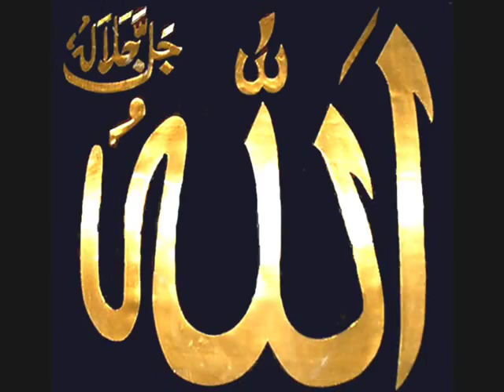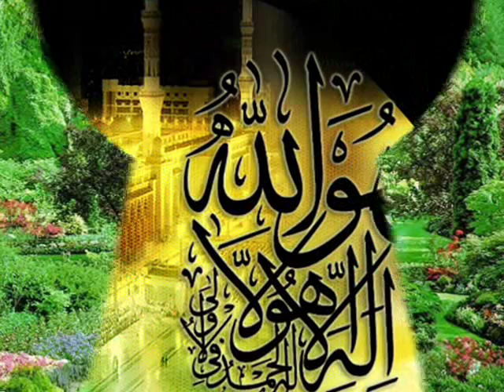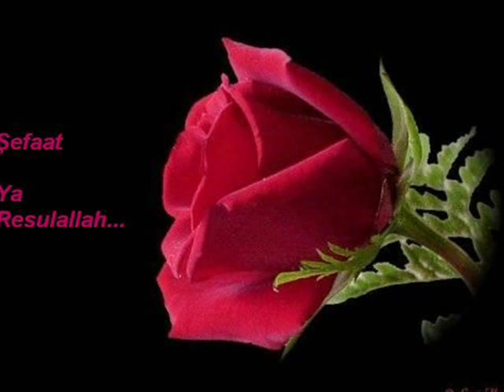Hasan DurSun - Tane Tane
iki Melek Hep Saginda Solunda YazaLar Amelin Bak Tane Tane ..